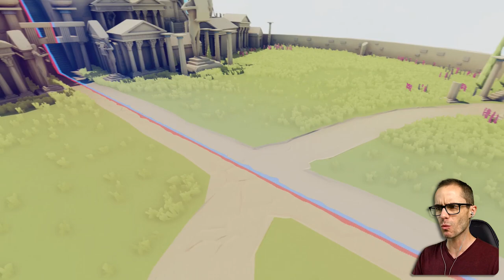ICE GIANT DESTROYED BY SUPER HWACHA - TABS Early Access Release (Totally Accurate Battle Simulator)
All new Dynasty secret units found and unlocked! Finally welcome to Totally Accurate Battle Simulator, TABS. Which has finally been released. No April Fools joke here! Link to Download TABS below from Steam.

ALBANY CREEK
QUEENSLAND 4035
AUSTRALIA